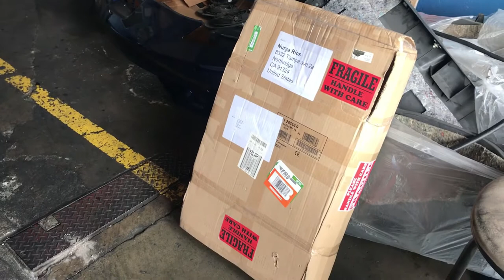How To Install C-One Front Strut Bar and More Carbon Fiber Parts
Today we are finally installing the C-One front strut bar on wife car. We are also have more carbon fiber parts